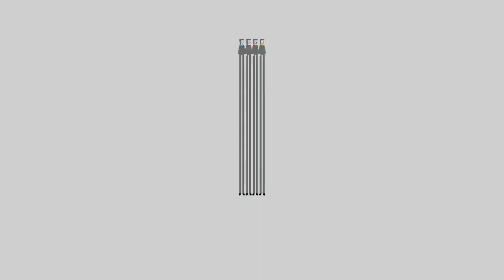Beat the Beat: Rhythm Paradise - Gigantes del claqué / Tap Troupe (Juegos a doble, EN) - No Music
Tap Troupe from Beat the Beat: Rhythm Paradise's Dual Play mode without music and misses.
Spanish version with English audio.

Recorded with OBS Studio, played on Dolphin Emulator.